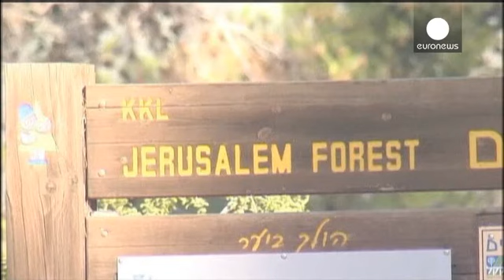Doğu Kudüs'te bir gencin cesedinin bulunması Filistinlileri sokaklara döktü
Batı Şeria'da İsrailli üç gencin kaçırılıp öldürülmesinin ardından Doğu Kudüs'te Filistinli bir gencin cesedinin bulunması bölgedeki tansiyonu tırmandırdı.

Sokaklara dökülen kanısında yaklaşık 200 Filistinli ile İsrailli güvenlik güçleri arasında çatışma çıktı. Kalabalık polise taş attı, polis de ses bombaları ve plastik mermilerle karşılık verdi.

Doğu Kudüs'te İsrailli Yahudi yerleşimciler tarafından zorla alıkonulan 17 yaşındaki Filistinli Muhammed Hüseyin Ebu Hüdayr'in sabah saatlerinde or...